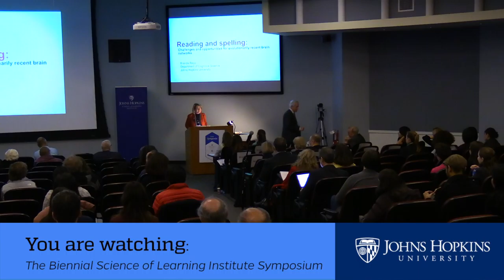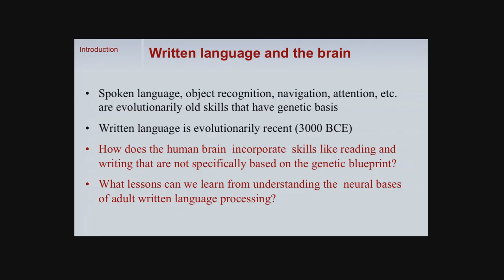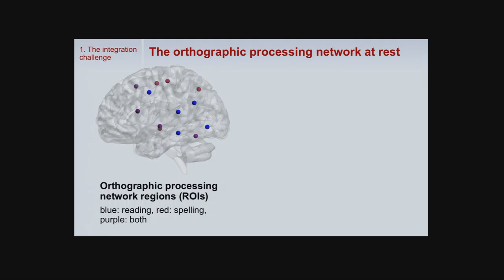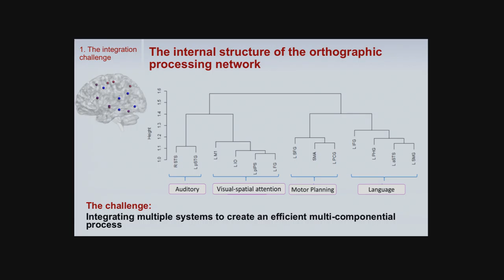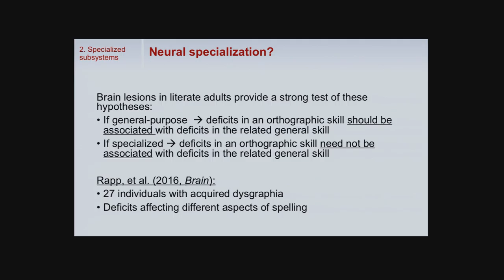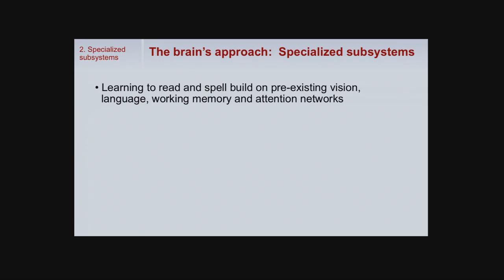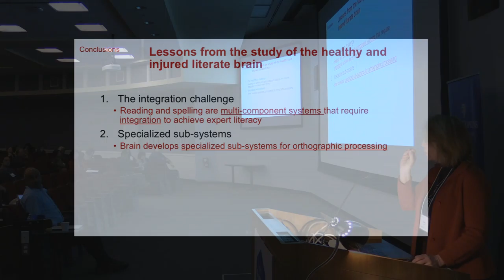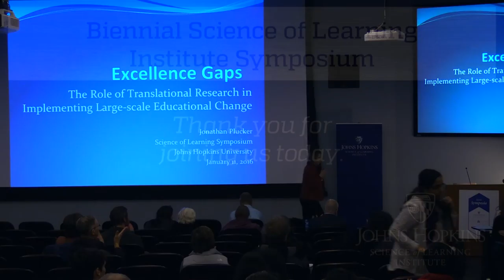Brenda Rapp: “Reading and spelling: Challenges and opportunities...”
LEARNING TO READ AND WRITE

Brenda Rapp, Chair and Professor of Cognitive Science, Johns Hopkins University

“Reading and spelling: Challenges and opportunities for evolutionarily recent brain networks”